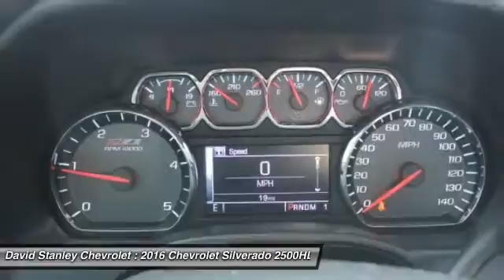2016 Chevrolet Silverado 2500HD Oklahoma City OK 298274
2016 Chevrolet Silverado 2500HD LTZ 4WD

Silverado 2500HD LTZ 4WD, 4D Crew Cab, Duramax 6.6L V8 Turbodiesel, Allison 1000 6-Speed Automatic, 4WD, Black, and Jet Black w/Leather Appointed Seat Trim. Are you interested in a simply outstanding truck? Then take a look at this dependable 2016 Chevrolet Silverado 2500HD. This Silverado 2500HD is nicely equipped with features such as 4D Crew Cab, 4WD, Allison 1000 6-Speed Automatic, Black, Duramax 6.6L V8 Turbodiesel, Jet Black w/Leather Appointed Seat Trim, and Silverado 2500HD LTZ 4WD. This vehicle enjoys the daily grind. brbr